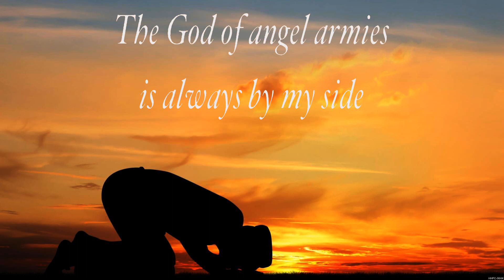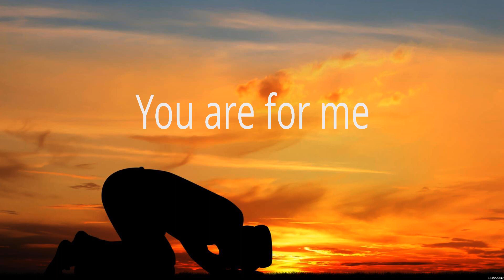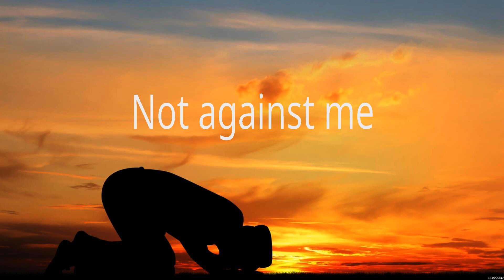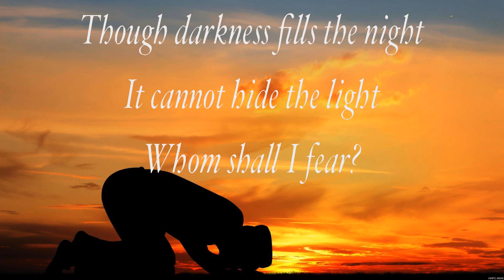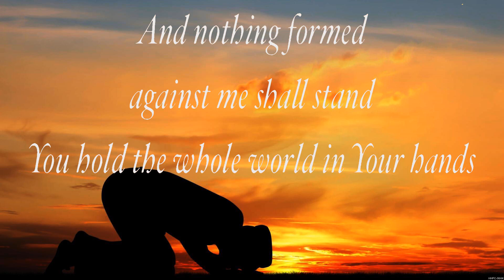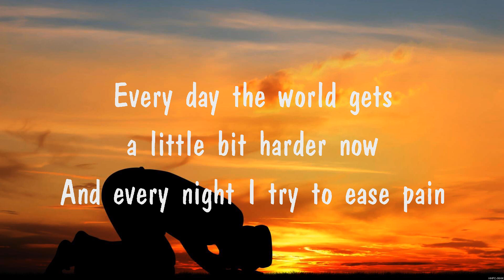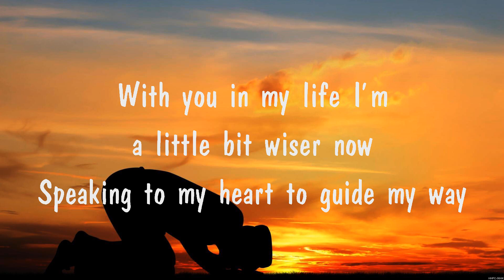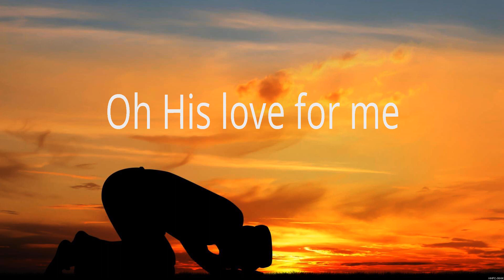Chris Tomlin - Whom Shall I Fear (Lyrics) Hillsong Worship, Chris Tomlin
1. Chris Tomlin - Whom Shall I Fear
2. Hillsong Worship - Who You Say I Am
3. Chris Tomlin - Whom Shall I Fear
4. I am Blessed
5. Hillsong Worship - Who You Say I Am